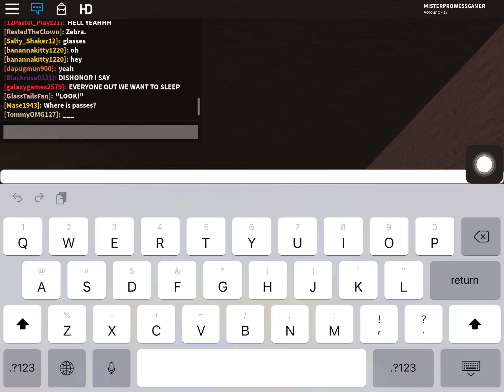Still chill’n on the bed...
STILL CHILL - Flamingo